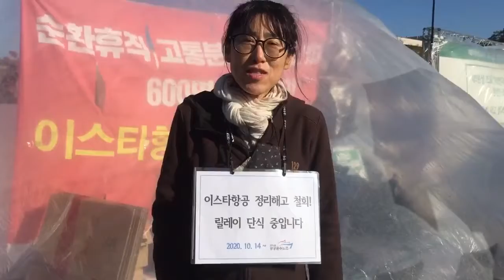[이스타항공 정리해고 철회] 릴레이 동조 단식⑪ - 김용균재단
태안화력발전소 고 김용균 노동자 어머니 김미숙 님 등 김용균재단이 함께 합니다.
“이스타항공 정리해고는 철회돼야 합니다. 노동자는 현장에서 일해야 합니다. 함께 합시다!”

★ 이스타항공은 10월 14일 노동자 615명을 정리해고 했습니다.
★이스타항공조종사노조 박이삼 위원장은 정부‧여당이 대규모 정리해고 사태 책임지라며 같은 날 국회 앞 무기한 단식 노숙농성에 돌입했습니다. 오늘로 단식 11일째입니다.

★ 릴레이 동조 단식에 동참하는 연대 영상은 계속됩니다.